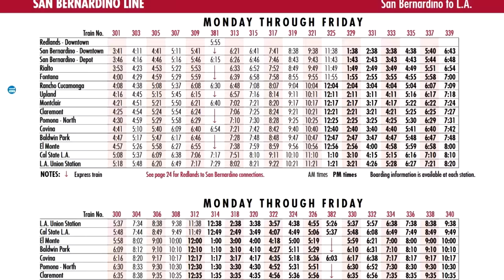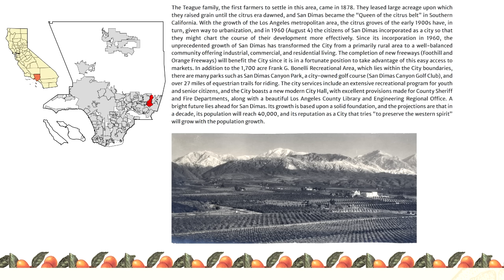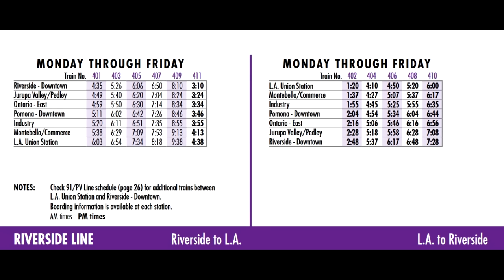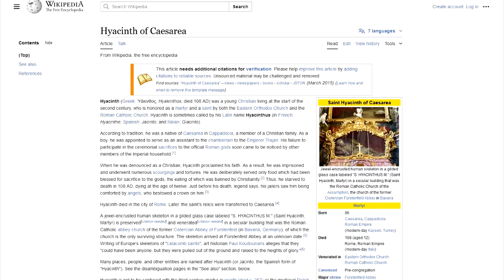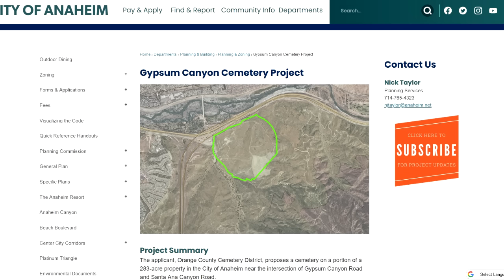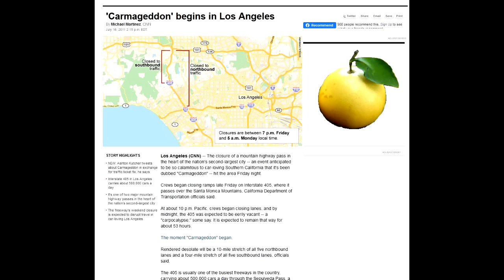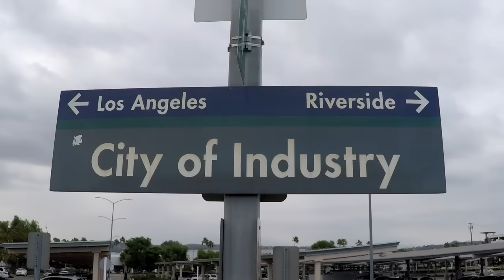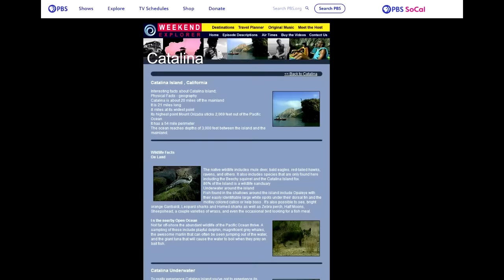How Would I Improve Metrolink?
Metrolink is Southern California's regional rail system that was established in 1992 to replace aging car related infrastructure that was crippling the economic vitality of the state along with dampening the human spirit with endless concrete highways leading to lung pollution even after leaded gasoline was banned.  Armed with a fleet of 12 EMD F40-PH locomotives and a handful of gallery cars, the new Metralink set out to be the standard for rail travel worldwide. Three decades later, the story continues and the future is looking great!

Partal list of sources:
google maps
google earth
google street view
open railway map
rail.guide
wikimedia commons
pixabay
The personal collection of DJ Petesake railfan footage